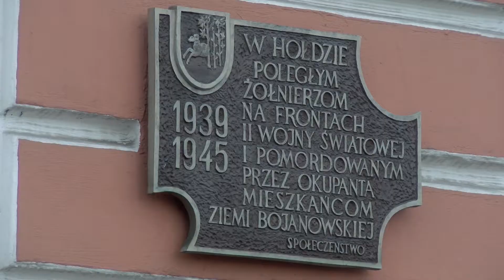Narodowe Święto Niepodległości w Bojanowie